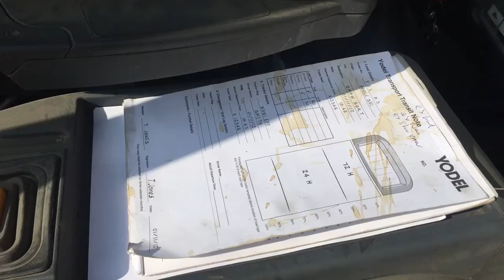Funny laugh joke